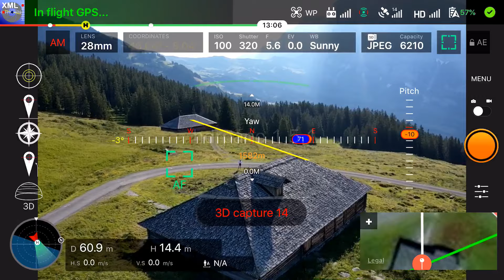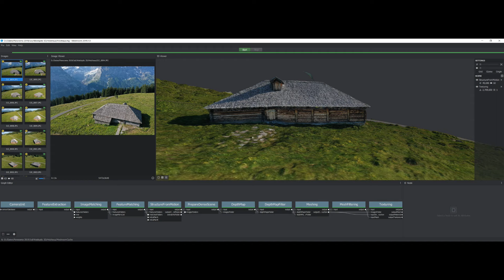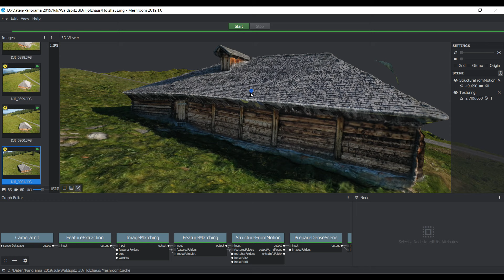hdrpano photogrammetry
hdrpano goes 3D